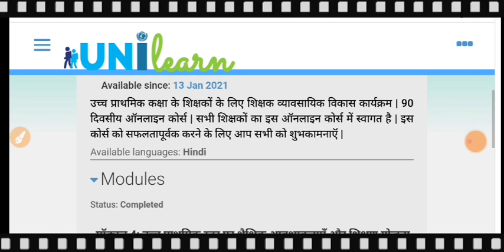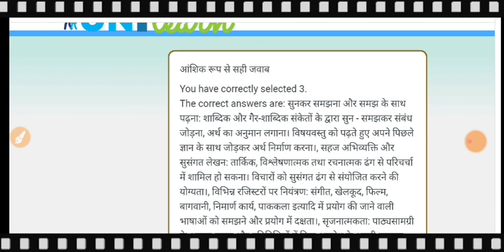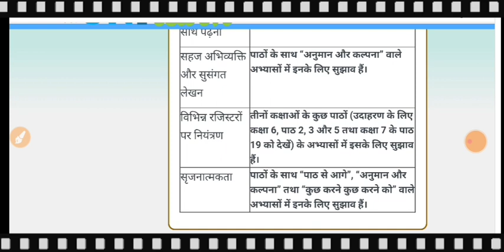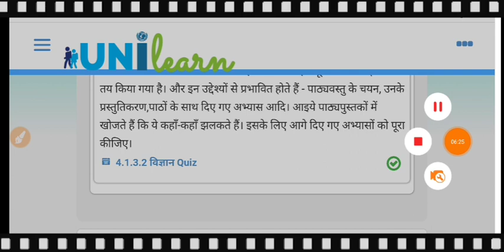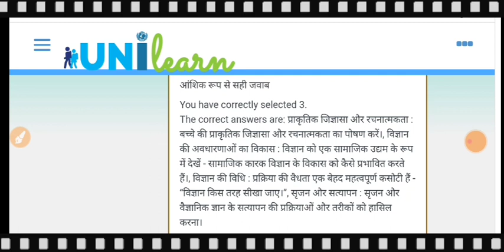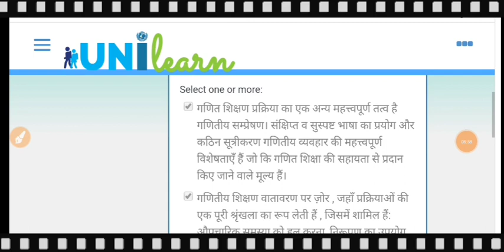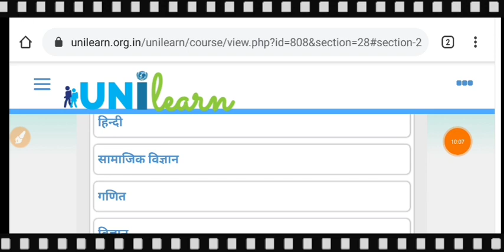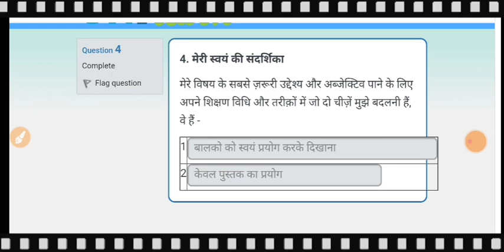Unilearn training module 4.1 quiz answers | UNILearn मॉड्यूल 4.1 के सभी विषय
UNILearn मॉड्यूल 4 के सभी विषयों के हल
Unilearn module 4.1 quiz answer
unilearn training answer
unilearn training module 4.1 quiz answer
unilearn training module 4 quiz
unilearn module 4.1
module 4.1
unilearn 4.1
unilearn

Unilearn tranining module 4.1 quiz answers | UNILearn मॉड्यूल 4.1 के सभी विषय | Unilearn module 4.1